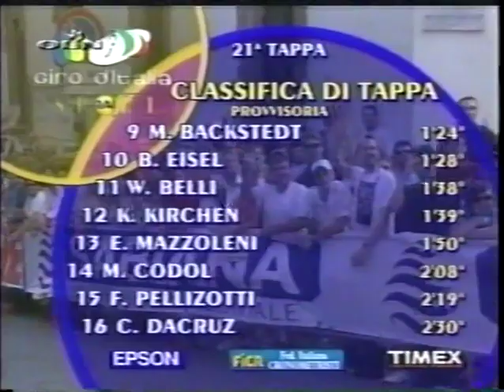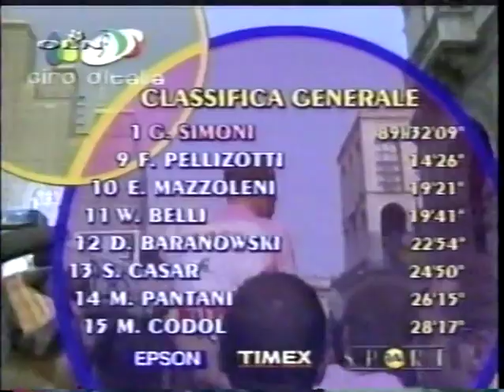2003 Giro d'Italia Stages 20b-21 with commentary by Phil Liggett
2003 Giro d'Italia - Stages 20b through 21 OLN coverage with commentary by Phil Liggett, Paul Sherwen and Bob Roll.

Note: This video was created by Outdoor Life Network.